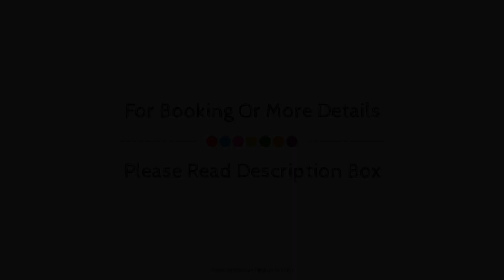Pai Viceroy Hotel Jayanagar, Bangalore, India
About Property:
Pai Viceroy Hotel Jayanagar is a popular choice amongst travelers in Bangalore, whether exploring or just passing through. The property features a wide range of facilities to make your stay a pleasant experience. All the necessary facilities, including 24-hour room service, free Wi-Fi in all rooms, 24-hour security, daily housekeeping, grocery deliveries, are at hand. Television LCD/plasma screen, internet access – wireless (complimentary), whirlpool bathtub, air conditioning, wake-up service can be found in selected guestrooms. The hotel offers various recreational opportunities. Discover all Bangalore has to offer by making Pai Viceroy Hotel Jayanagar your base.
Searching For
1. Pai Viceroy Hotel Jayanagar - Bangalore
2. Pai Viceroy Hotel Jayanagar - Bangalore Virtual Tour
3. Pai Viceroy Hotel Jayanagar - Bangalore Rooms
4. Pai Viceroy Hotel Jayanagar - Bangalore Amenities
5. Pai Viceroy Hotel Jayanagar - Bangalore Videos
6. Pai Viceroy Hotel Jayanagar - Bangalore Offers
7. Pai Viceroy Hotel Jayanagar - Bangalore Deals
Audio Credit:
Track Title: Blank Slate
Artist: VYEN